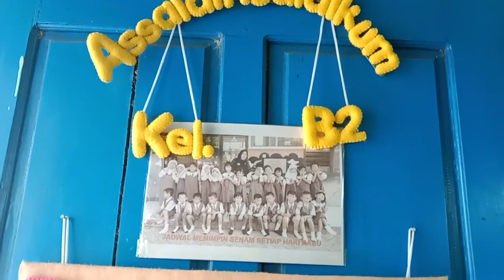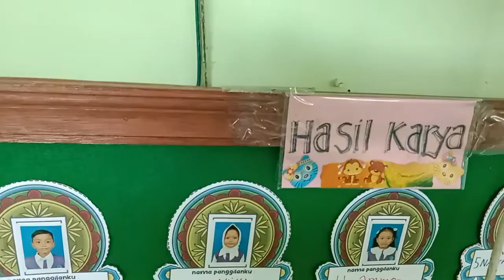MEDIA PESGAM SBG UPAYA PEMBENT. KADIS & LN ANDIK TK KARTINI PACUL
LOPTIK GURU 2023